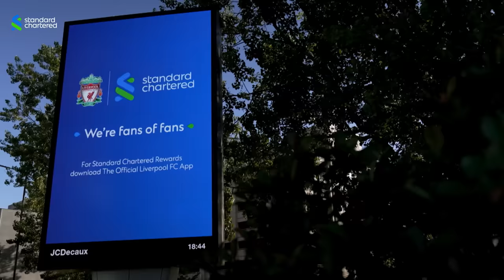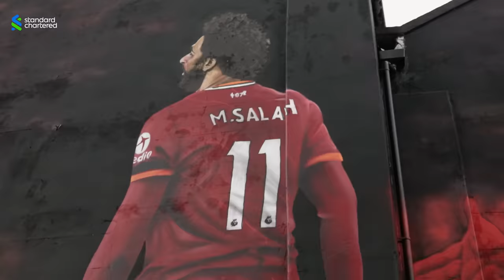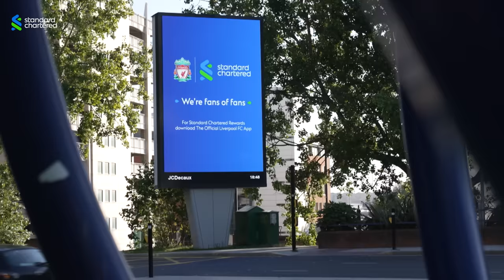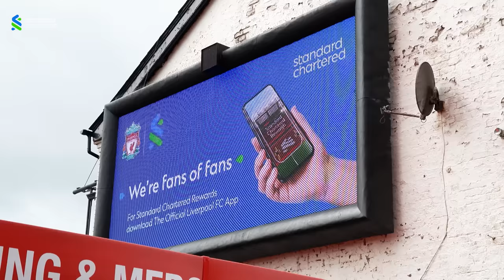1 Hour. 1,000 Prizes | Liverpool FC's dash around the city! | Salah, van Dijk, Kearns & more!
Presented by Standard Chartered, watch as first-team players Mo Salah, Virgil van Dijk, Joel Matip & Kostas Tsimikas were joined by Legends and stars of the Liverpool FC Women's team to hand out 1000 special prizes from @standardchartered on a mission around the city.

This video is available with subtitles in eight different languages.

Never miss a moment, and get full-match replays of every Liverpool game, only on LFCTV GO.